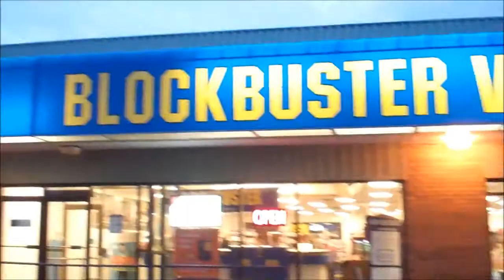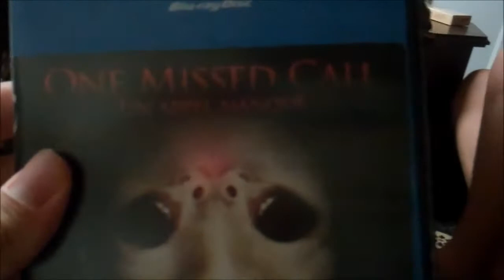BLOCKBUSTER!!!! (8.7.11 - Day 5)